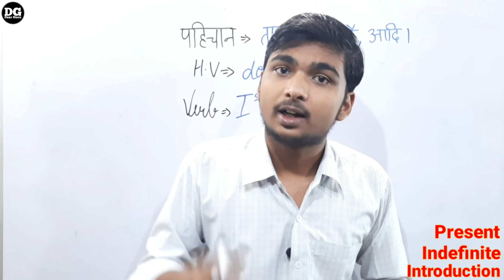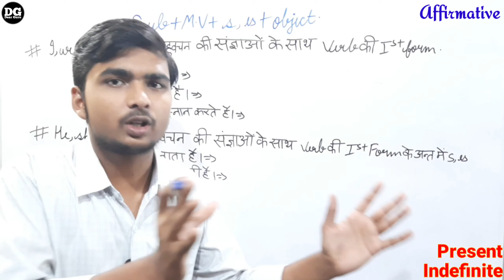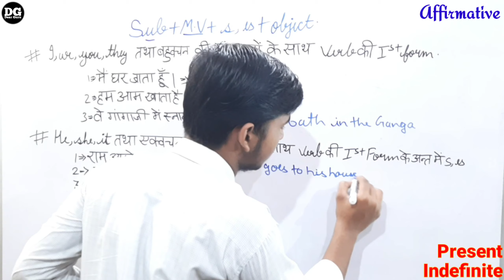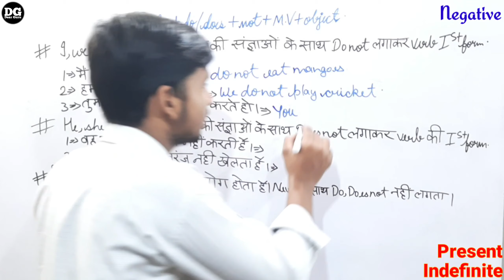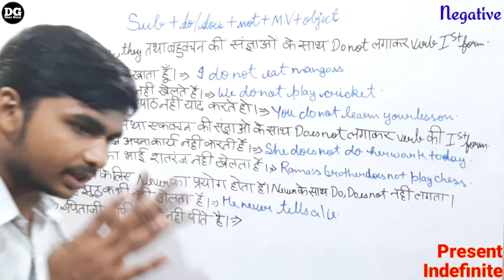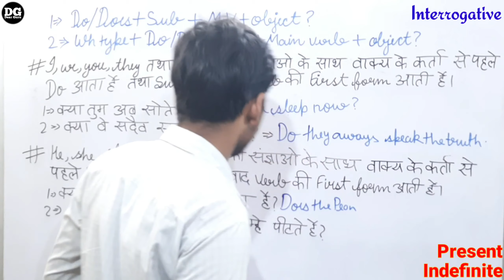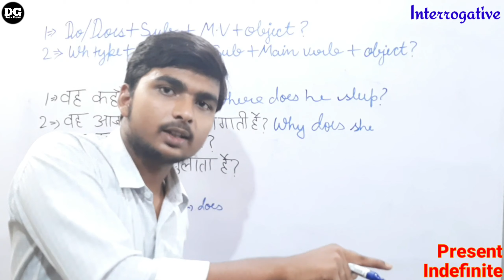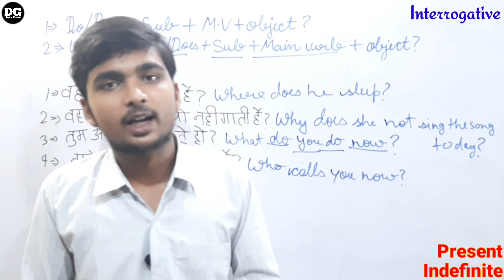PRESENT INDEFINITE TENSE In English Grammar 😱😱 | Affirmative/Negative/Interrogative/All Concepts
Hello everyone welcome back to your channel Dear Guru.

Hi
In this we are going to learn about Present indefinite tense.In present indefinite tense we learn his introduction, helping verb,main verb,पहिचान, affirmative with examples, negative with examples, interrogative with examples.this video is important for all competitive exam and also all school and college students.Please send video every students.